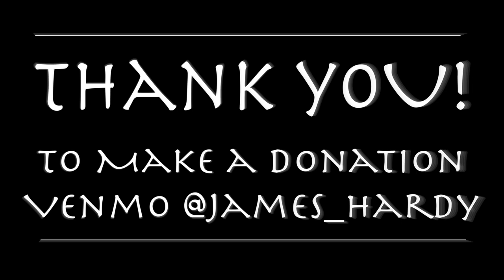60 minute Power Yoga with James Hardy - 5/4/21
Join James Hardy of One Love Yoga for a 60 minute Power Yoga class that moves slow and gets deep into strength, flexibility & balance with breath.

for information on my upcoming Costa Rica Yoga Retreat (August 1-7th, 2021) and to read my latest blog post "Minding the Monkey Mind".
aka Vinyasa, Core, Core Restore, Hatha, Alignment, Postures, Poses